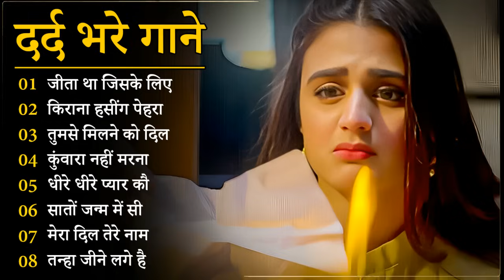गम भरे गाने प्यार का दर्द 💘💘Dard Bhare Gaane💘💘 Hindi Sad Songs Best of Bollywood ❤️ Melody Songs